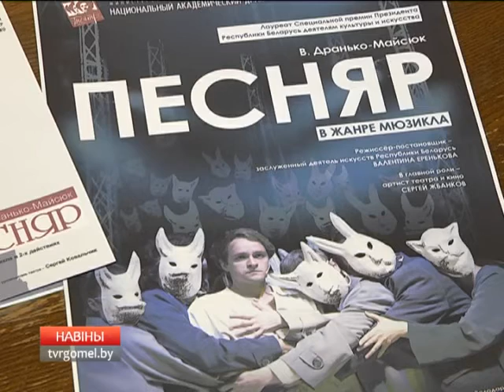30 05 2016 Новости